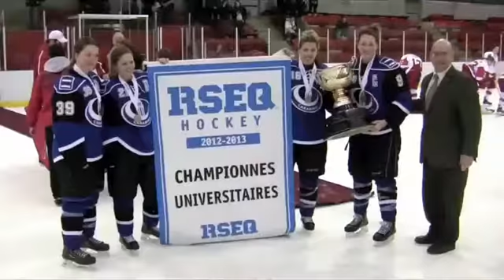Montreal Connected: Women's Hockey in Montreal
Habs/Bruins? Habs/Leafs? Forget the pros, one of the most intense hockey rivalries is between McGill University and the Universite de Montreal.